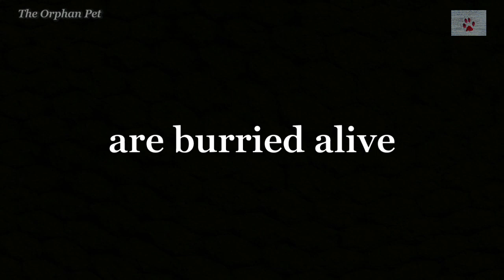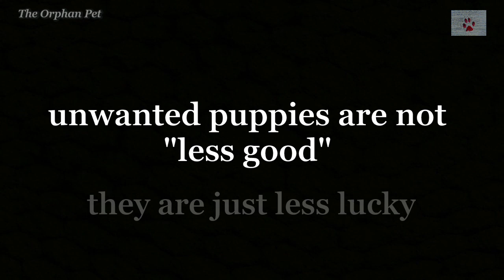"Less good"? | Puppies dumped in the trash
This has been the main way of population control since forever, happening everywhere around Greece, from south to north, from east to west, from the islands all the way into the mainland. Basically what happens is this: you have female dog, it mates, it gives birth, you take the litter, put it in a plastic bag and throw it in the garbage or drown them in the sea (or the river or the lake). It is as simple as that. Few are rescued and grow up to become the best dogs. You see, they were not abandoned because they were not good enough, they were abandoned because the owner was ... (you continue the sentence). The number of litters of puppies we find every day dumped this way is astronomical, and while they grow up in shelters and stay stuck there for years, people still prefer the puppy mill "purebred", a if it's an accessory. It just doesn't make sense. All puppies in the video were rescued from the streets of Greece, from the trash or from mountains where they were left to starve. They are as cute as any puppy, so please adopt (and sorry for the thumbnail)

A huge thanks to my patrons: Amanda Wheaton, Brenda Moulton, Bryant Vander Velde, Deborah Medel, Dena Weirich, Denise, Dimitri Stephanopoulos, Doris N, Elizabeth Sisney, Emmanouela Rantsiou, Frances Robb, Genevieve Koning, Gudrun Mirlein, Han Sung-Yup, ivanova-turta liubov, Jacqueline K, John Papathanasiou, Lin Coghlan, Lynette Olney, Maria Fischer, Maria Grazia Paganini, Michael Aspros, Michael Winkle, pa d., Panagiotis Anastasiou, Paul Hester, randomsurfer, Riccardo Rocchi, Rob Hanss, Ron Schulz, Sindy Bohada, Shehara Gunasekara, Shubhankita, Stefanie Feger-Ebert, Uma Meyer AND Viktor Larkhill!!!